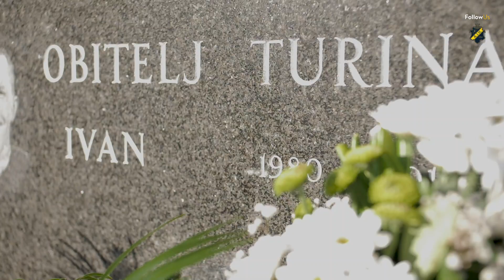Med dig fick vi leva - En kampanj för hjärtforskning i Ivan Turinas minne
Följ AIK Fotboll från insidan, varje dag, året runt! Starta din provperiod på FollowUs AIK här
Vill du se mer av AIK Fotboll? Följ oss på FollowUs AIK